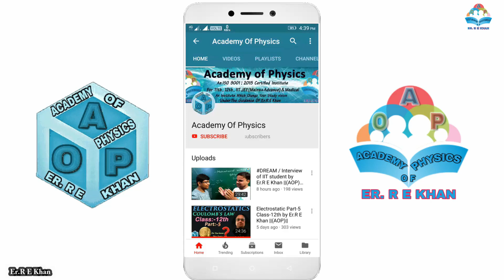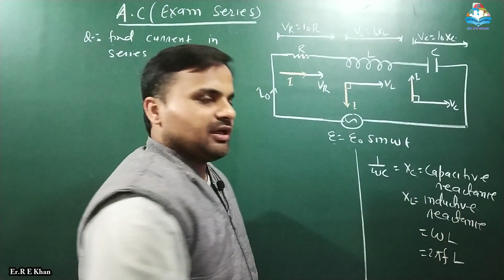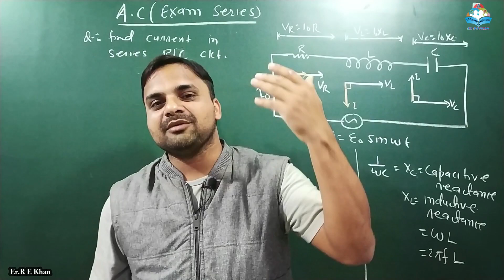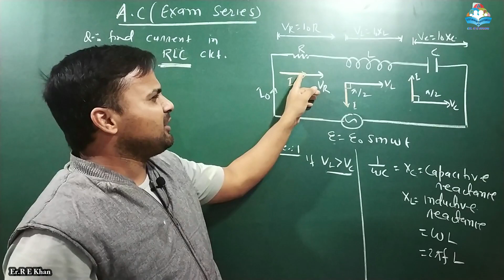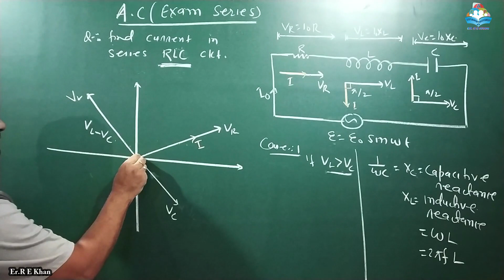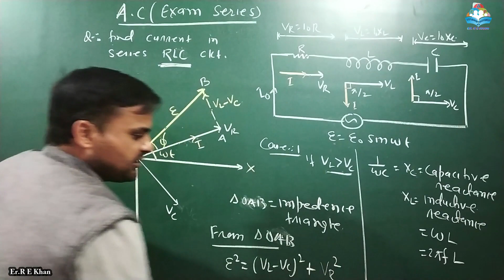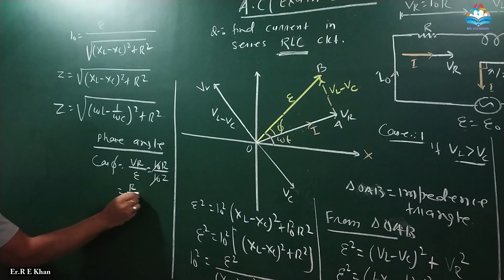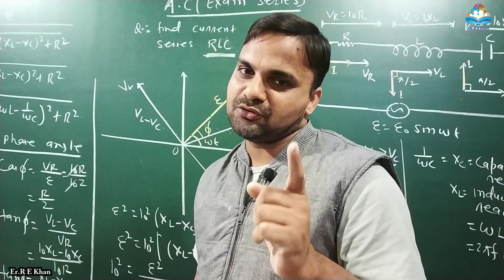Exam Series 12th Special Day:-2 (CBSE & Other's Board) 15 Days Course ||(AOP)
For More plzzz visit to our channel